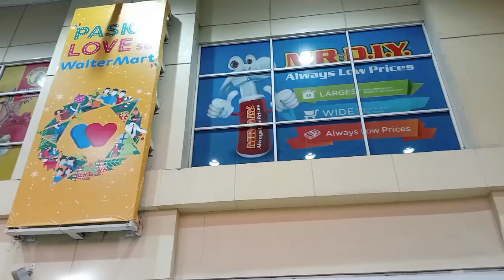Low /by DJ St Mark Remix / Makiling Zumba Ladies